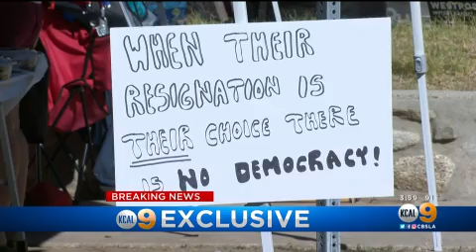Exclusive: de Leon Refuses to Resign